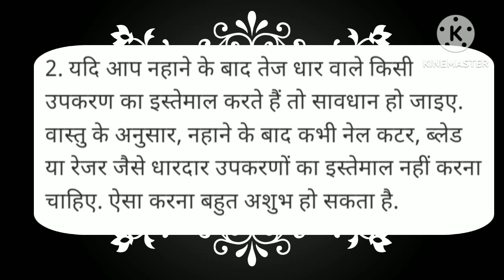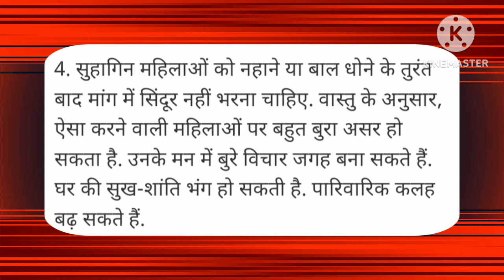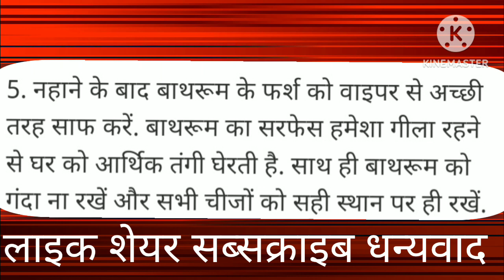वास्तुशास्त्र नहाने के बाद सिंदूर लगाना अशुभ,वास्तु की ये 5 गलतियां कर देगीं बर्बाद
ये जानकारी धार्मिक ज्योतिष वास्तुशास्त्र की मान्यताओ पर आधारित है
वास्तुशास्त्र के अनुसार नहाने के बाद सिंदूर लगाना अशुभ वास्तु की ये 5 गलतिया कर देगी बर्बाद
फोटोग्राफ सोशल साइट्स साभार